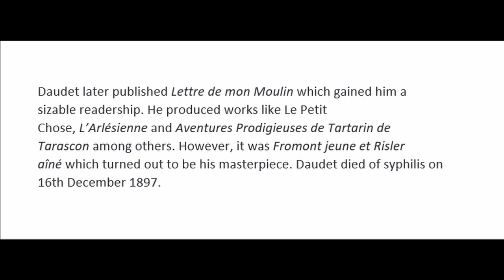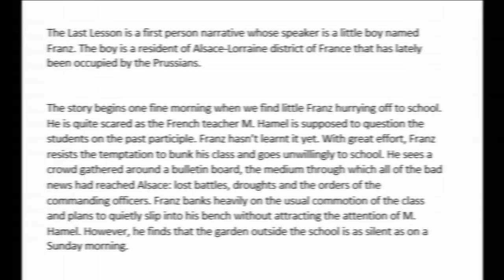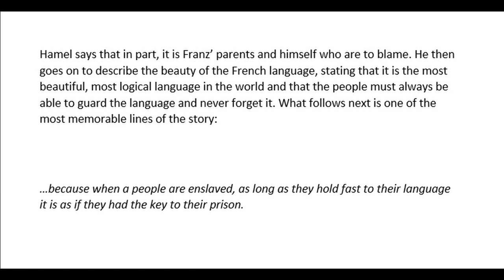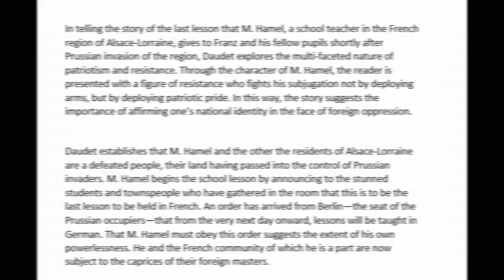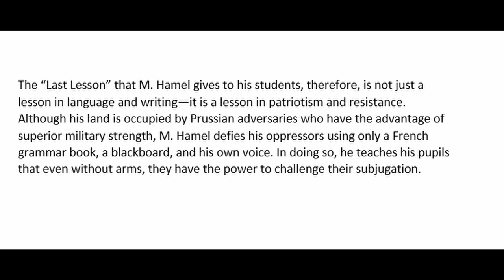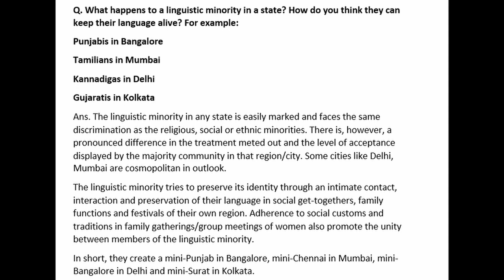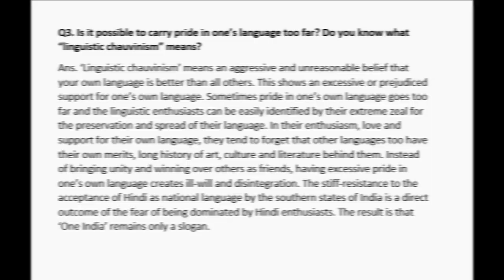The Last Lesson (Class 12th Video Lecture)